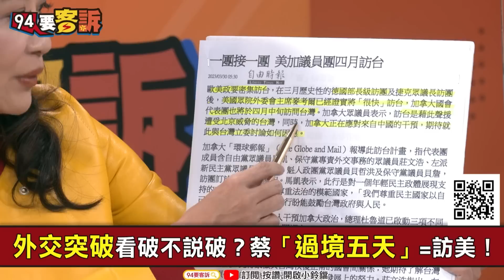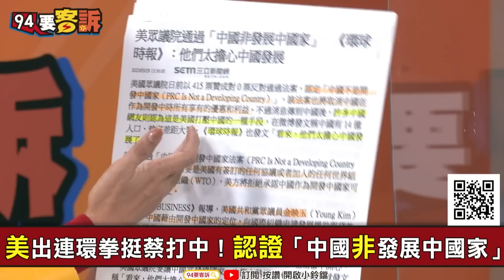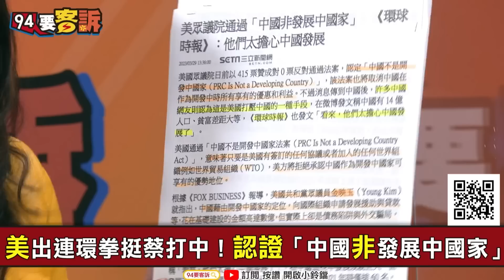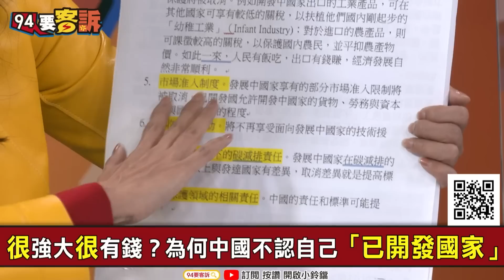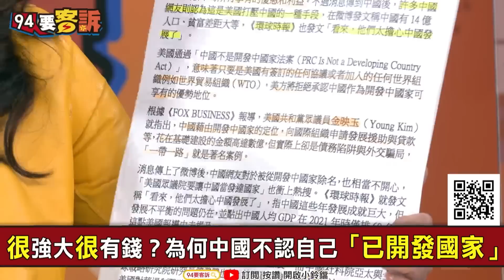【94要客訴】中共找美國華僑當走路工！抗議蔡英文！每人每天200美金！王時齊：常跳腳「交感神經」出問題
主持人：李正皓｜資深媒體人  王時齊

笑掉牙！國台辦自嗨列「兩岸統一好處」遭酸爆
另類馬習會？解說員談習近平防疫政績！馬恭聽？

友邦連結區